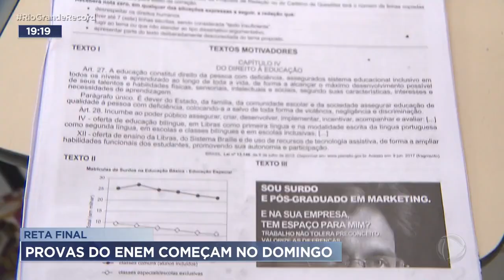Reta final: provas do ENEM começam no domingo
A primeira etapa do ENEM ocorre no próximo domingo, dia cinco de novembro. Quase quatro milhões de brasileiros estão inscritos para realizar o exame, que dá acesso ao ensino superior. Os locais das provas já foram divulgados no site do ministério da educação. E agora é hora de revisar o conteúdo e se preparar para as provas.